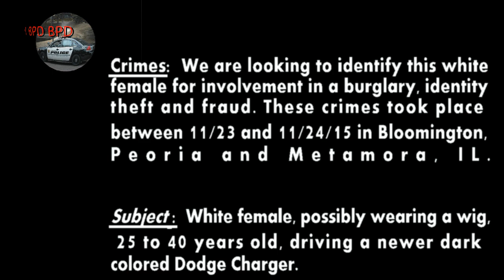Caught on Camera - person of interest in multi-city crime spree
Bloomington Police Department is looking to identify this white female for a series of crimes that took place between November 23 and 24, 2015 in Bloomington, Metamora and Peoria, IL.